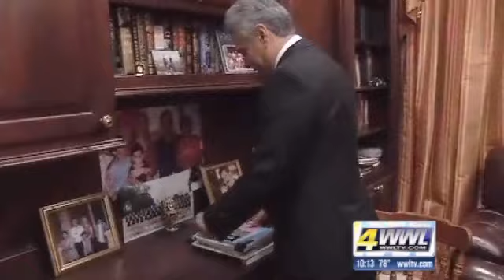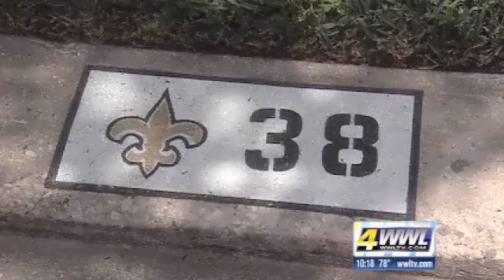New Orleans Airwaves: WWL-TV's "Naturally N'Awlins" Frank Davis Discusses CIDP.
Bob Walker's New Orleans Airwaves Channel:
WWL-TV's "Naturally N'Awlins" Frank Davis Discusses CIDP.
Aired by WWL-TV in New Orleans on 5/22/13.  Video owned by WWL-TV.

This is a commercial free channel dedicated solely to the history and educational preservation of the videos and content included.
Copyright is solely the property of those who created the videos and offered them for posting on our New Orleans Airwaves channel.